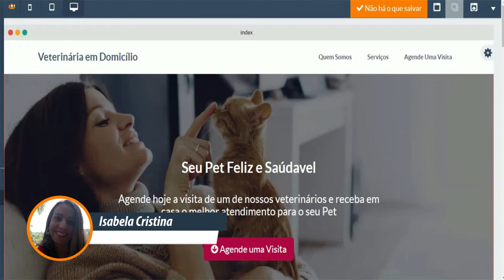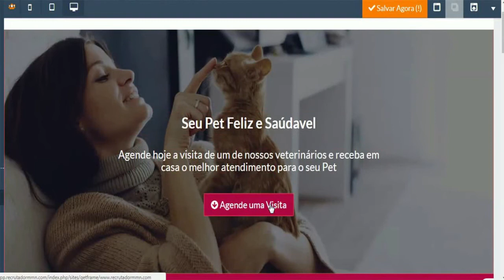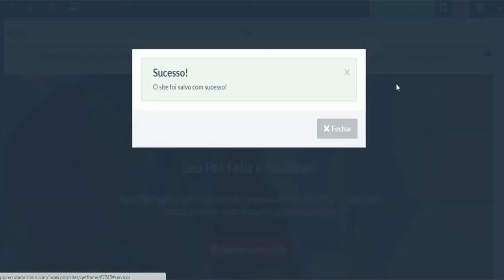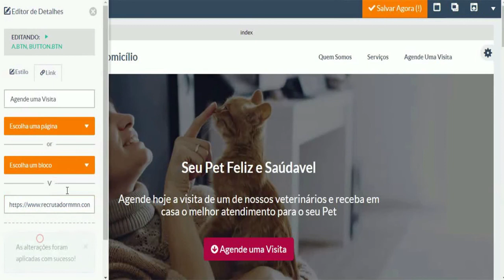[AVANÇADO] Como Configurar um Botão em seu Recrutador para Abrir um Link em uma Nova Aba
Confira neste vídeo como configurar um link em qualquer botão de seu site para ser aberto em uma nova aba no navegador, sem fechar o seu site!

A linha de código usada no vídeo é essa: target="_blank"

Só inserir o código como explicado no vídeo e pronto!

Aproveite e crie seu site hoje por apenas R$97/ano! Acesse